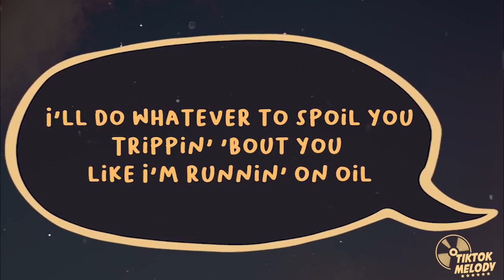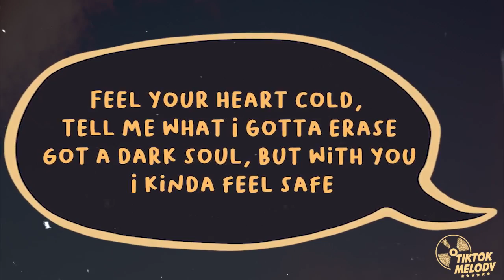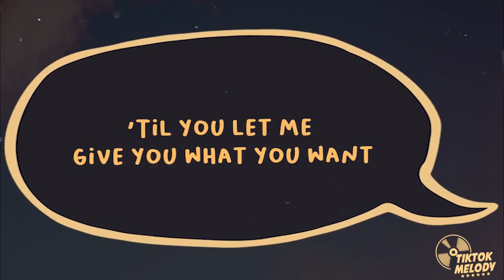Lil Tjay - Give You What You Want (Lyrics)🎤🎵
Listen to Lil Tjay "Give You What You Want" Out Now

🎶Lyrics:
[Intro]
I just wanna show you that I can do better
Baby, I won't stop
'Til you let me give you what you want

[Verse 1]
I'll do whatever to spoil you
Trippin' 'bout you like I'm runnin' on oil
You a queen, your whole demeanor is royal
I just wanna caress, rough sex, break you down and adore you
But first, let me know what's on your mind
You lookin' like it's somethin' wrong, I can see the signs
I ain't here to judge you, truly, I'm honestly not the kind
So perfect, I'm a player, but for you, I'll get in line
The type of vibe I'd still gon' fall in love with bein' blind
Don't know how to approach, heard you got a man, damn, I'm a fan
Really am, just don't wanna do the most
You got me in my feelings, latе night, writtin' in my notes
Like, "Girl, I'm rich, I'm pretty surе he in a different boat"
Wanna take your time? No problem, girl, that's fine
I understand it's probably many out there want you, I'm
Not the only one, trust me, I ain't dumb
But I'ma keep applyin' pressure 'til you don't see nothin'
[Chorus]

[Verse 2]
Smokin' blunts to the face
Just thinkin' 'bout you got me stuck in the space
Heart pumpin' like I'm duckin' the jakes
You don't want no debate
Put me in that mood, none can relate
I'm a superstar, I don't really chase
But you're too smooth, like a cup full of Ace
Heard you got goals, let me know what I could embrace
Feel your heart cold, tell me what I gotta erase
Got a dark soul, but with you, I kinda feel safe
Never feel out of place
Hit me, I'll be there, quickly
No, it ain't too big, a problem I'll face about you
I'm with what you with, girl, I won't never doubt you
Know it ain't no nigga in this world could outdo
What I'm willin' to do for your love
Your smile, your kisses, your hugs
I'm just fucked up about you so, uh
You might also like
Silver Tongues
Louis Tomlinson
Born Again
Rihanna
Unholy
Sam Smith & Kim Petras
[Chorus]